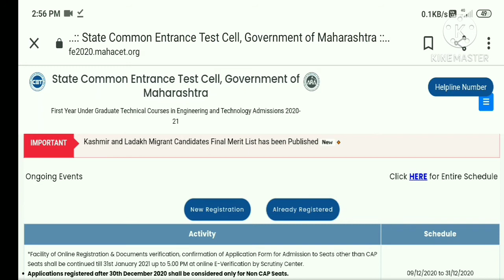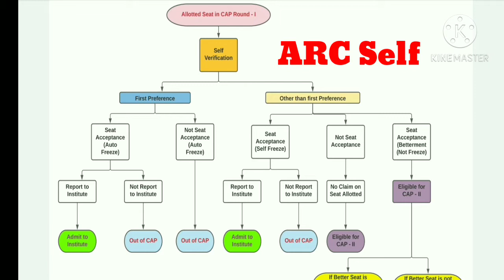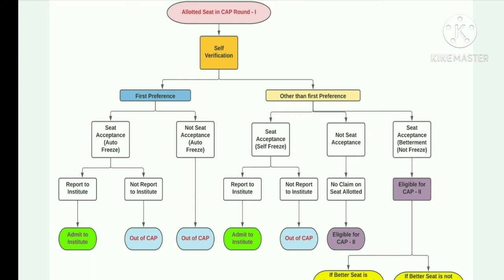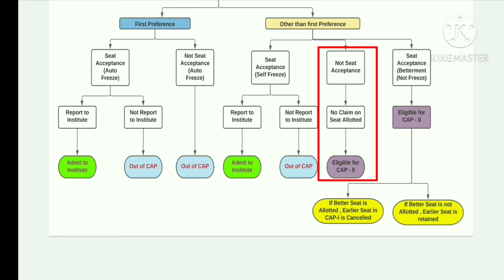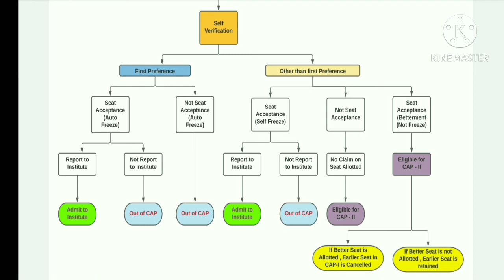BE Engineering Frezz Not Frezz Seat Acceptance Process What About Cap-2 2021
Maharashtra B.Tech Admission 2020 - State Common Entrance Test Cell under the ambit of DTE Maharashtra (Directorate of Technical Education) is responsible for conducting Maharashtra B.Tech admissions. Maharashtra is one of the popular states in India with numerous engineering colleges, universities and deemed universities. Apart from first-year B.Tech admissions in Maharashtra, DTE conducts the admission process for second-year B.Tech courses through lateral entry mode. Engineering is one of the popular education disciplines in Maharashtra, and lakhs of students compete for B.Tech admissions every year. All the details pertaining to Maharashtra B.Tech admissions such as admission/ counselling dates, eligibility criteria, selection process and application procedure here.

Entrance Exams Accepted by Maharashtra Engineering Colleges
Engineering colleges in Maharashtra accept different entrance exam scores for B.Tech admissions. The list of entrance exams accepted by Maharashtra engineering colleges for B.Tech admissions 2020 can be checked below –

MHT CET
JEE Main
SET (Symbiosis Entrance Test)*
*Symbiosis Entrance Test (SET) is conducted Symbiosis International Deemed University for admission in different courses including B.Tech. Students aspiring to secure admission in Symbiosis can appear for SET.

Students with a valid MHT CET score are eligible to register for Maharashtra Engineering Admissions 2020 under state quota.

Eligibility Criteria for B.Tech Admissions in Maharashtra 2020
DTE Maharashtra grants B.Tech admission to candidates with Maharashtra candidature, All India Candidature, NRI/ OC/ PIO candidates. The detailed eligibility criteria for all candidates can be checked below.

Name of the Category

Eligibility Criteria

Maharashtra State Candidature Candidate

The applicants must be Citizens of India.
The applicants must have passed HSC (Class 12) with Mathematics and Physics as mandatory subjects. Apart from these two subjects, the candidates must have studied Chemistry or Biotechnology or Biology in Class 12.
The applicants must have 50% of marks in Class 12 or HSC (45% for reserved and PH categories).
The applicants must have passed SSC and HSC or Diploma in Engineering from a recognised school or institution in Maharashtra state.
Candidates whose father or mother is domiciled in Maharashtra are also eligible for admission. These candidates must submit a domicile certificate.
The candidates must have a Non-Zero score in MHT CET.
Diploma in Engineering candidates can apply for second-year B.Tech admission through Lateral Entry Scheme.
All India Candidature Candidates and Jammu & Kashmir Migrant Candidature Candidates

Students from any state can apply for B.Tech admission in Maharashtra.
The candidates must have a non-zero positive score in MHT CET.